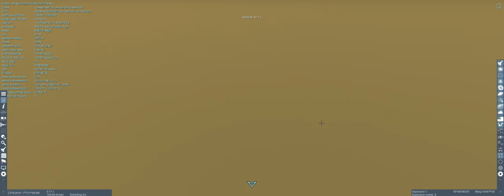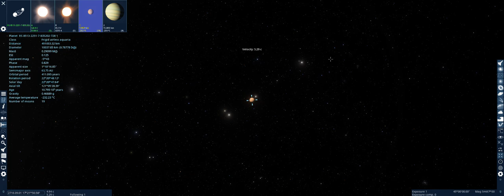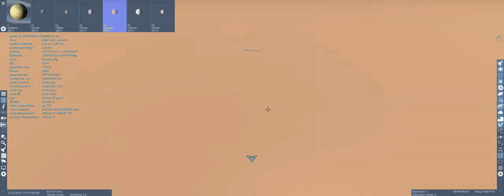my first space engine video